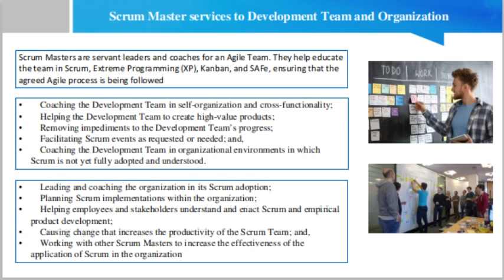Scrum Master services to Development Team and Organization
Scrum Master Key Services to Development Team & Organization

    Coaching the Development Team in self-organization and cross-functionality;
    Helping the Development Team to create high-value products;
    Removing impediments to the Development Team’s progress;
    Facilitating Scrum events as requested or needed; and,
    Coaching the Development Team in organizational environments in which Scrum is not yet fully adopted and understood.